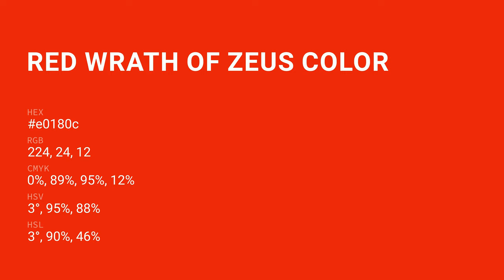Red Wrath of Zeus color e0180c hex color - Red color - Cool color e0180c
What color is Red Wrath of Zeus ? e0180c hex color - Red color - Cool color e0180c

Hex e0180c Color Code is also known as Red Wrath of Zeus color.

Hex e0180c Color code in RGB color code model is created after adding 87.84% red color, 9.41% green color and 4.71% blue color.
Hex e0180c Color code in CMYK color (process color) code model is generated after subtraction of 0% cyan, 89% magenta, 94% yellow and 12% black.